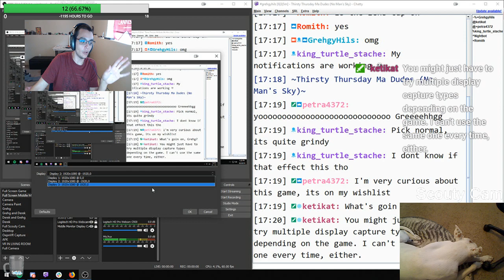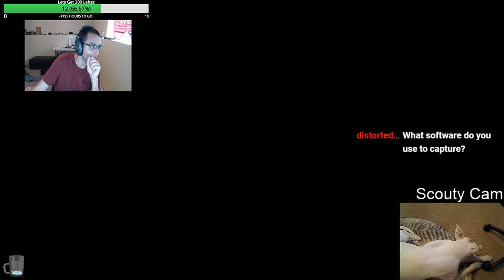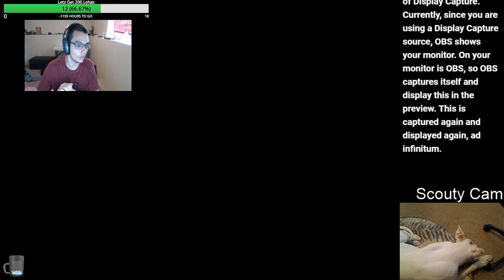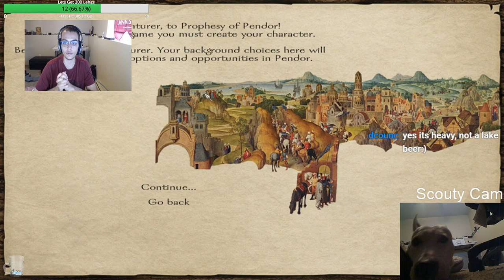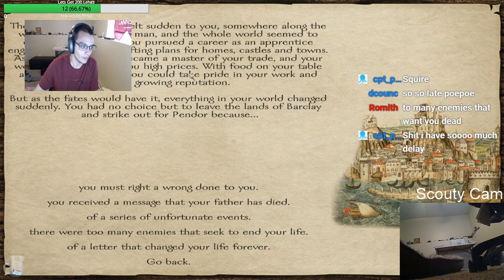Thirsty Thursday Ma Dudes